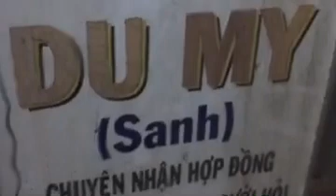ngày 28 tháng 4, 2022